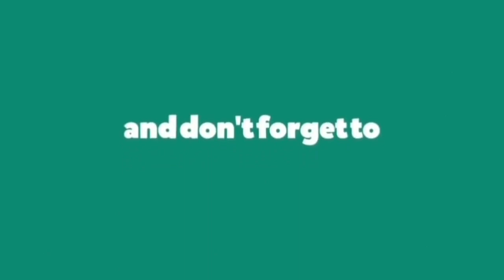Bishop Briggs - Art of Survival